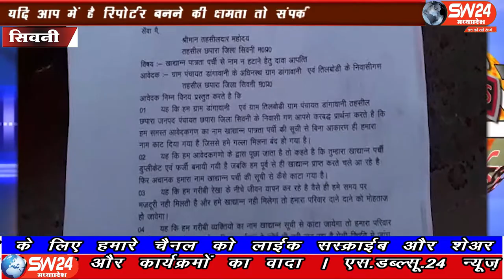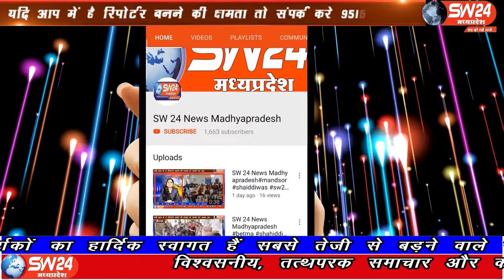SW 24 News Madhyapradesh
सिवनी जिले के जनपद पंचायत छपारा के अंतर्गत आने वाली ग्राम पंचायत डानावानी में करीब 2000 परिवार निवास करते हैं जिनमें से करीब 500 परिवारों को खाद्यान्न सरकारी दुकान से मिला करता है। सिवनी से महफूज अंसारी की रिपोर्ट